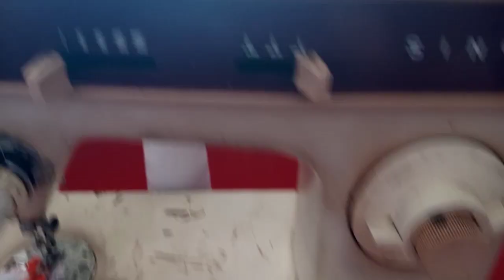VLOG DE COSTURA |Receitinhas da Ben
OI GENTE, NO VÍDEO DE HOJE E UM VLOG QUE VOU TE ENSINAR DE UM JEITO SIMPLES E FÁCIL A COSTURAR UNS PANOS DE PRATOS E VAMOS ESTAR COLOCANDO BICOS DE CAMBRAIA PARA FICAR MAIS
CAPRICHOSO.
COM A MÁQUINA DE COSTURA VOCÊ PODE ESTÁ FAZENDO PANOS DE PRATOS E OUTROS  PARA VOCÊ, SUA FAMÍLIA E AINDA GANHAR UMA RENDA EXTRA FAZENDO PARA VENDER

✔ MINHA REDES SOCIAS

Instagram_benvindabarbosa
Face@benvindabarbosa

Olá sou Benvinda do canal RECEITINHAS DA BEN.
Sou nordestina e compartilho receita simples do que preparo na minha cozinha para família e tenho o prazer de compartilhar com vocês.
Compartilho também com vlogs, resenhas com o objetivo de interagir e ajudar com  informações sobre produtos que comprei tudo isso para vocês que são inscritos.
Amo fazer comida é um ato de amor 💖